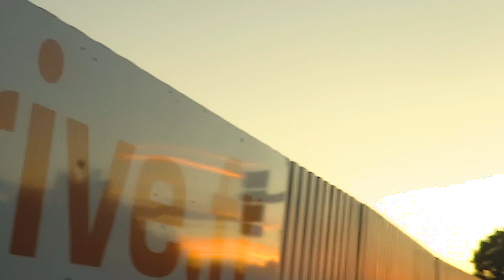LE VELO (FILM)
UN CLIP ENORME SORS DEMAIN

un court métrage merci à lupin le réalisateur